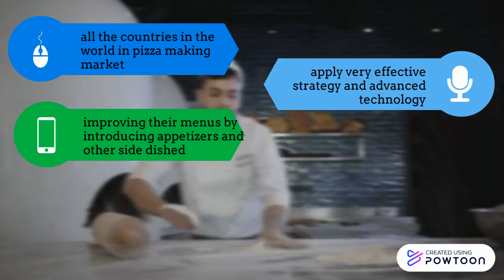5 Quick Facts